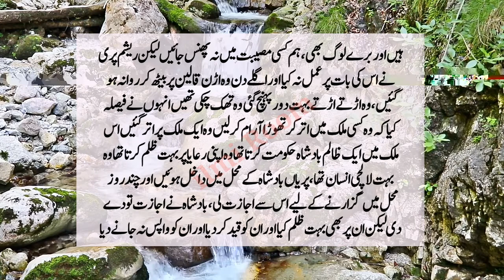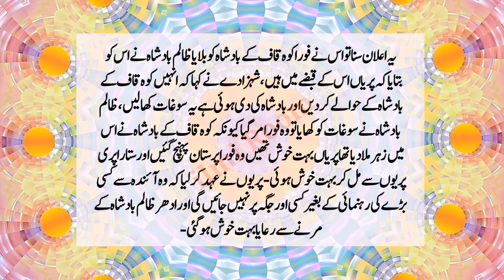Koh e Kaaf Ki Pariyon Ki Kahani | Urdu Kahaniyan | Urdu Stories | Moral Story in Urdu | ilmi Room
pariyon wali kahaniyan
koh e kaaf ka waqia